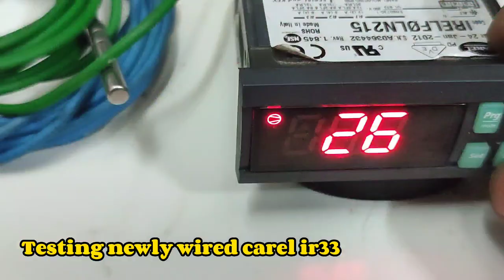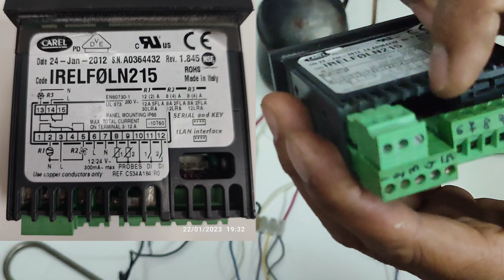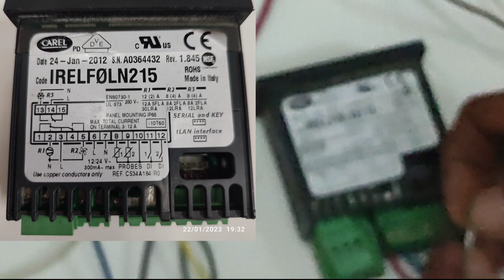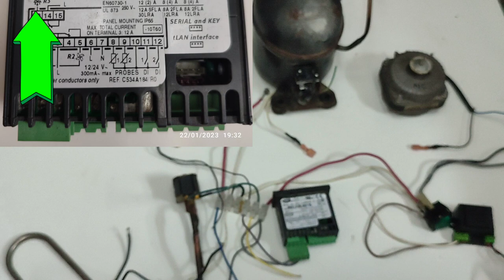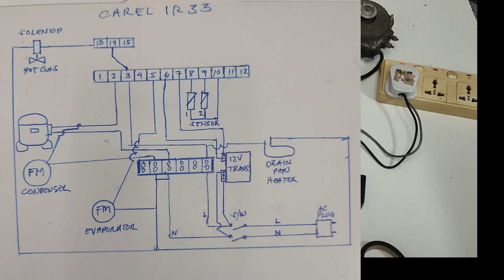ACTUAL WIRING CONNECTION / DIAGRAM OF CAREL IR33 FOR BOTH CHILLER & FREEZER USE (TAGALOG)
carel IR33.